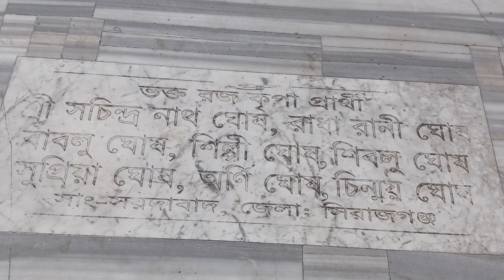বাংলাদেশের বৃহত্তম ও এশিয়ার মধ্যে ২য় বৃহত্তম জগন্নাথ মন্দির।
জগন্নাথ মন্দির, হান্ডিয়াল, চাটমোহর,পাবনা।